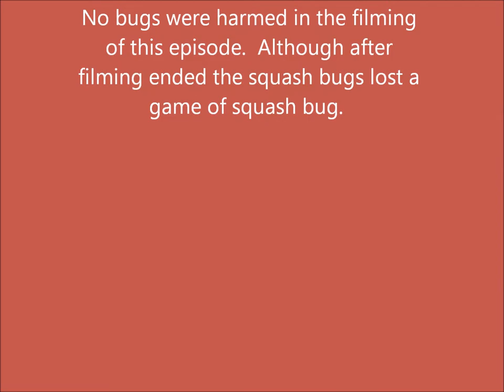Squash bugs Breeding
These are the nasty squash bugs that will bother you in the garden if you don't keep them in check.  They lay their eggs under the leaves of zucchini and yellow squash then they hatch out and suck your plants and squash dry.